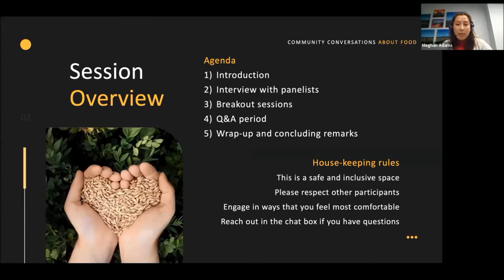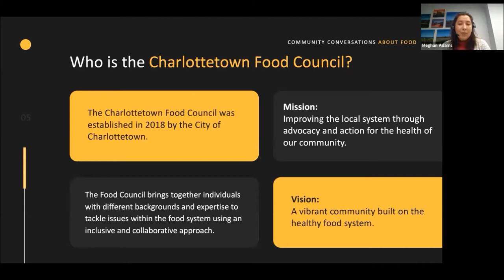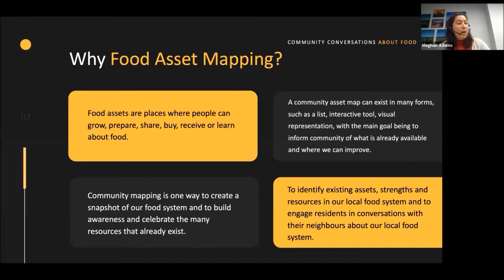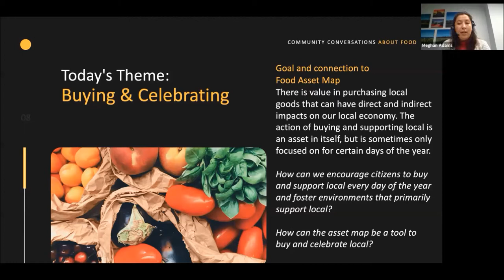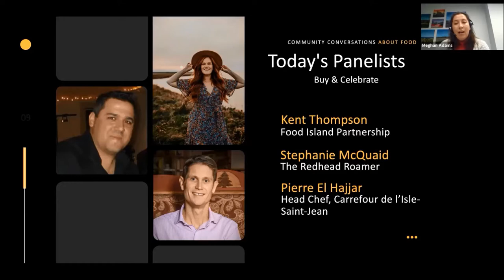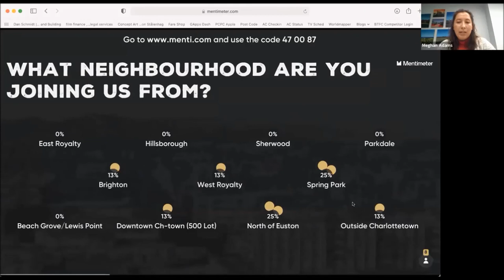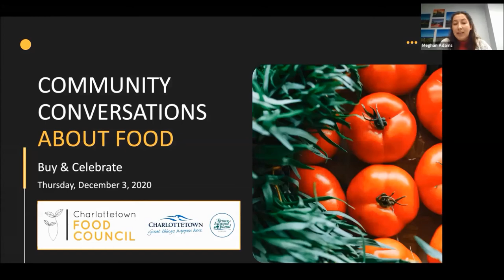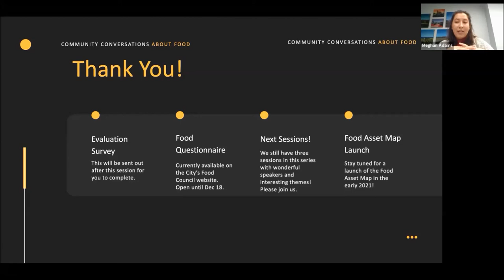Community Conversations About Food - Buy and Celebrate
This recording was part of a series of virtual Community Conversations About Food held by the Charlottetown Food Council to engage residents on their opinions relating to the local food system and to get their feedback on the City's newly created Food Asset Map.

These conversations focused on specific themes that have emerged from the asset map and gave participants an opportunity to learn about and discuss various aspects of the food system. Each conversation featured interviews with panelists, breakout room discussions on the asset map, and an opportunity to engage with panelists during a question period.

This conversation aimed to build on and celebrate assets in our own food system to encourage more citizens to buy and support local and to foster supportive environments for our local food system to thrive. It also celebrated local food champions (ie. essential workers) and how they contribute to our local economy. Panelists Kent Thompson (Food Island Partnership), Stephanie McQuaid (The Redhead Roamer), and Pierre El Hajjar (Head Chef, Carrefour de l'Isle-Saint-Jean) discussed how we can build on our assets to implement policies, projects, and campaigns to support local as well as how the Food Asset Map can help us celebrate local!